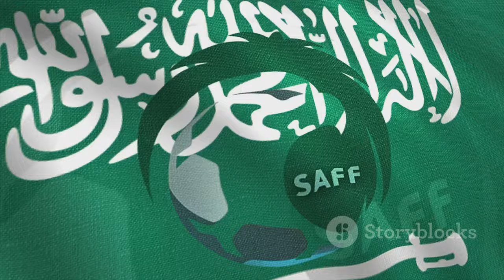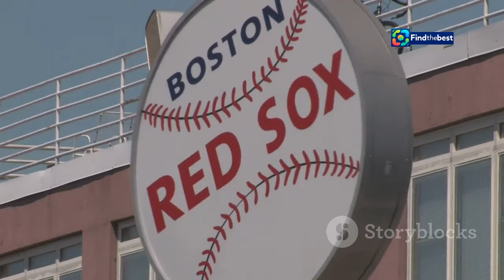محمد نور يوجه رسالة لجماهير الاتحاد بعد الهزيمة أ